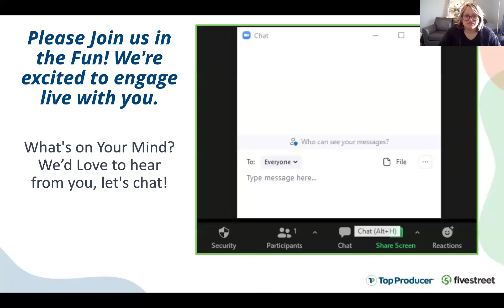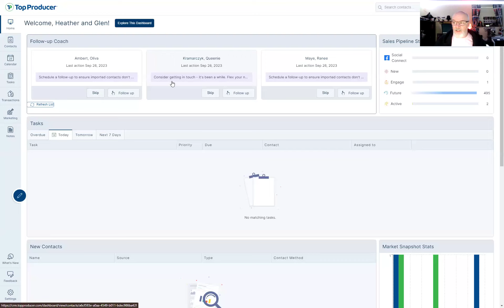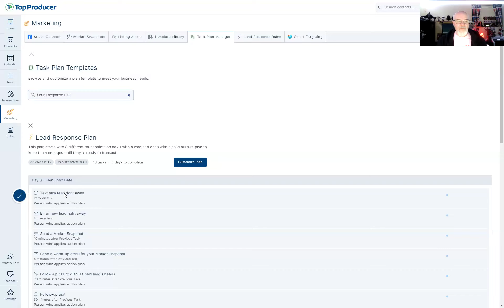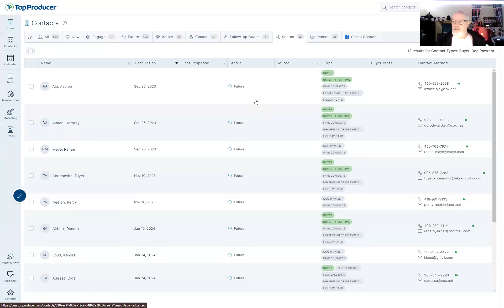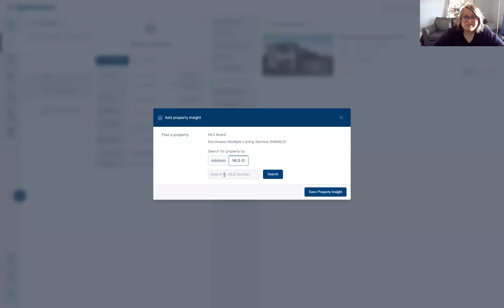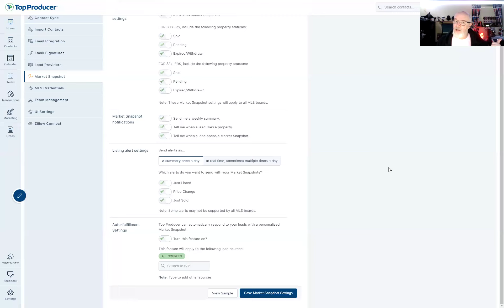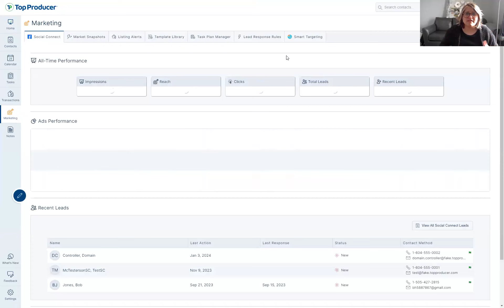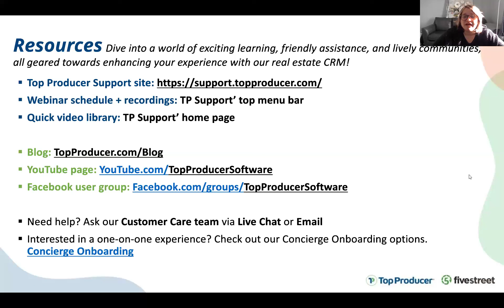Mastering Your Top Producer CRM: Expert Live Coaching Session (2024-02-28)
Looking to Master Your Top Producer CRM? Spend this time with Heather and Glen to really enhance your knowledge!

All names, characters, and incidents portrayed in this production are fictitious. No identification with actual persons (living or deceased), places, and buildings, is intended or should be inferred.